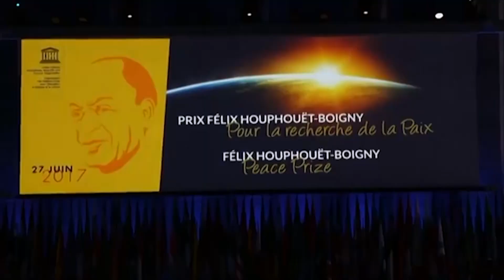Le 06 Heures 30 de RTI 1 du 07 février 2023 par Régis Koffi